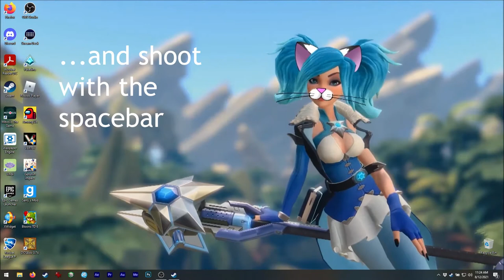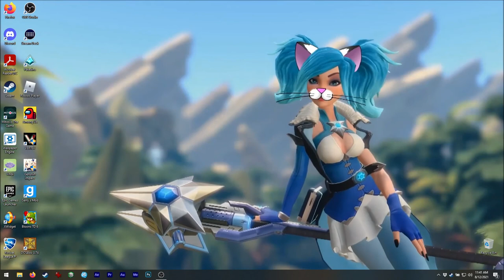Asmie The Cat Girl: Worms Crazy Golf, Team17 Digital LTD 2011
Hello!

Today we have this great golf game! XD
Yep! Combine Golf with Worms and you get
this game, hehe.

Oh, I didn't capture my space bar, so sorry
about this :c

Anyways, this game can be lots of fun, but since
it is Golf can be a bit... slow? hehe
You know Golfers take their time and such ;3

Also it is available also for mobile, so maybe
you can get it there too XD
Oh, as in any Golf game, the multiplayer is by
turns! But setting this one up might be a bit
tricky the first time, hehe.

Here I played only 4 holes, just to show you
the game mechanics.
It has a lot of tricks and extras like castles,
cannons, magnets, etc.
It is really an original version of golf ;3

Find me on Steam as:
asm_124

On discord as:
 - My user:
asm124#1656